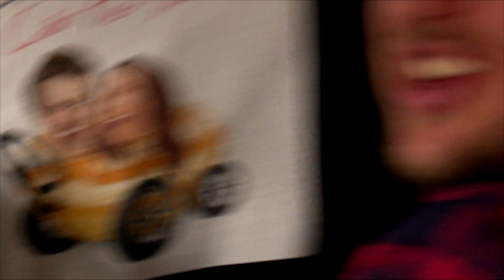Car Pie 1 Recap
DESCRIPTION HERE

DOWNLOAD 'THE ADAM & EVE SHOW' MOBILE APP!
IT'S FREE FROM THE APP STORE AND GOOGLE PLAY!